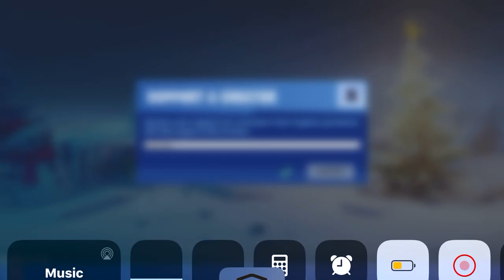Fortnite Item Shop *ITS BACK* THE ICE QUEEN AND MORE! [January 11, 2020] (Fortnite Battle Royale)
Fortnite Item Shop January 11, 2020